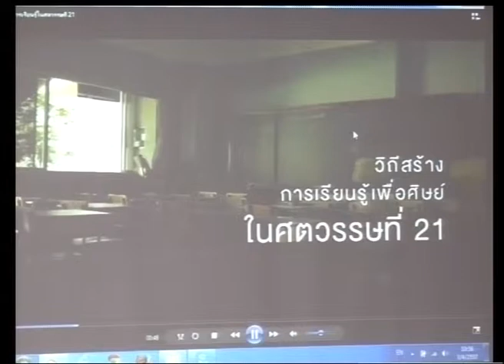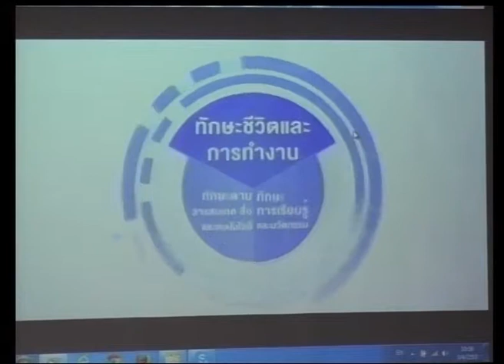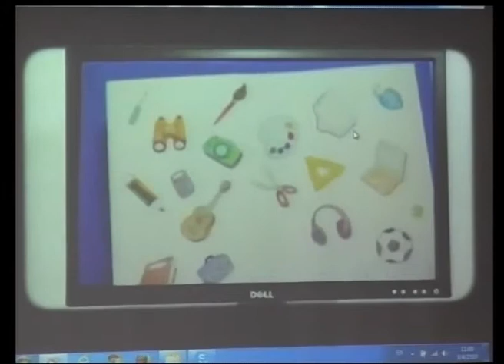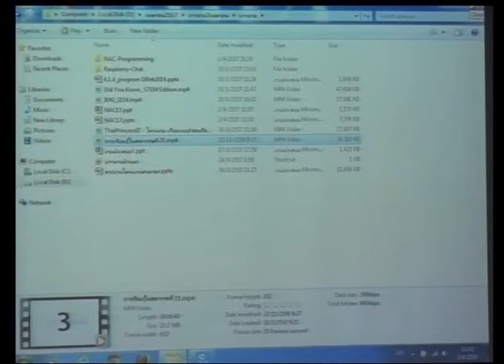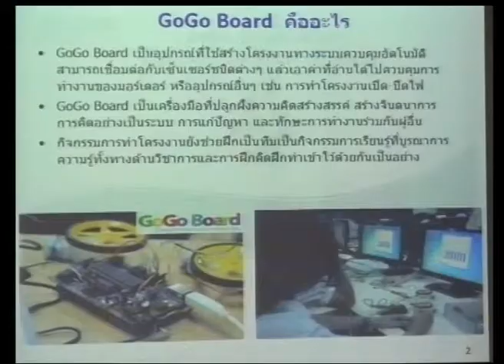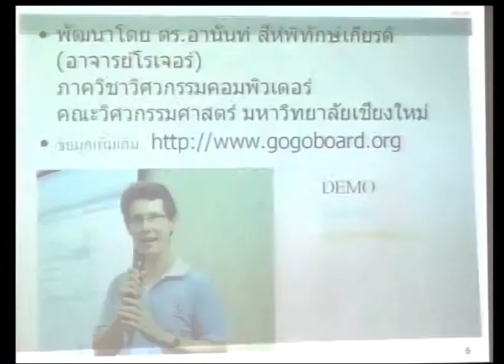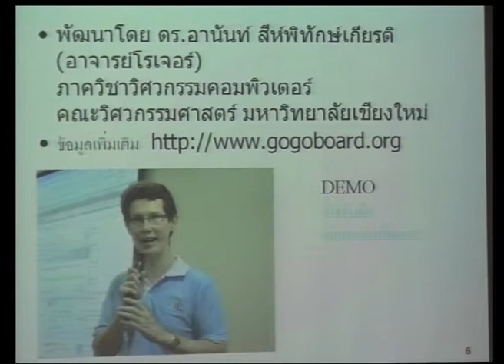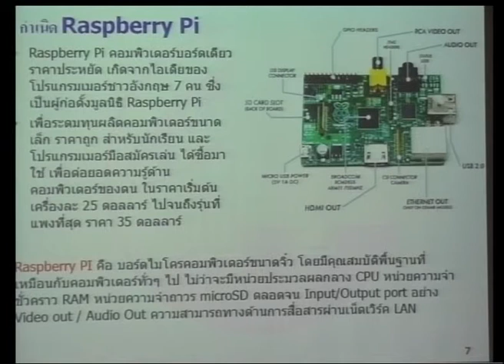การทำกิจกรรมโครงงานคอมพิวเตอร์ด้วย GOGO Board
อ. จิระศักดิ์ สุวรรณโณ ที่ปรึกษาโครงการเทคโนโลยีสารสนเทศตามพระราชดำริ  สมเด็จพระเทพรัตนราชสุดาฯ สยามบรมราชกุมารี แนะนำชุดอุปกรณ์ไมโครคอนโทรลเลอร์ GOGO Board สำหรับการทำกิจกรรมโครงงานคอมพิวเตอร์ ในการสัมมนาเรื่อง "สานต่อโครงการไอทีตามพระราชดำริฯ เพื่อพัฒนาเยาวชนก้าวสู่ศตวรรษที่ 21" วันพฤหัสบดีที่ 3 เมษายน 2557 เวลา 09:00--12:00 น. ห้องประชุม CC-306 อาคารศูนย์ประชุมอุทยานวิทยาศาตร์ประเทศไทย